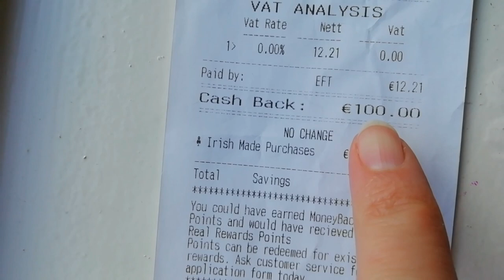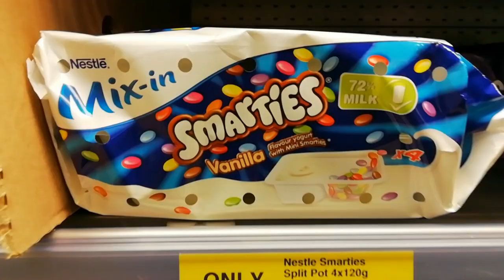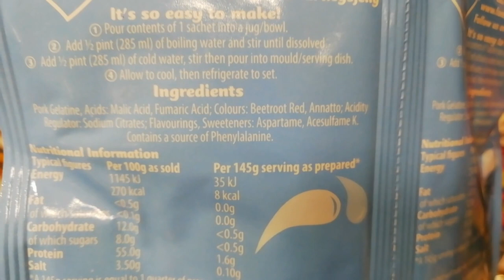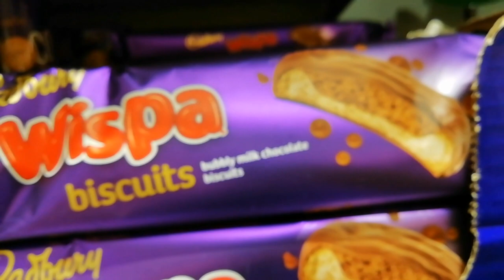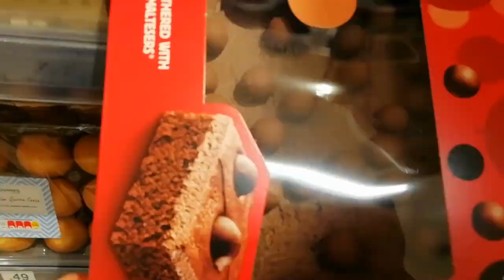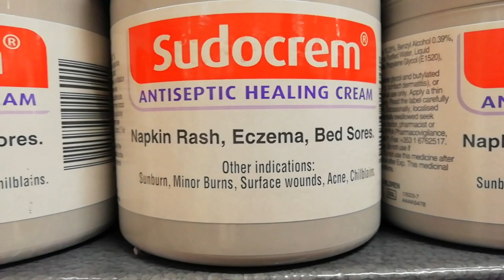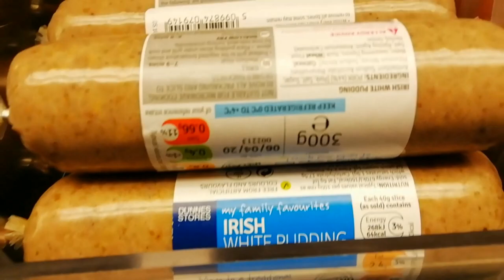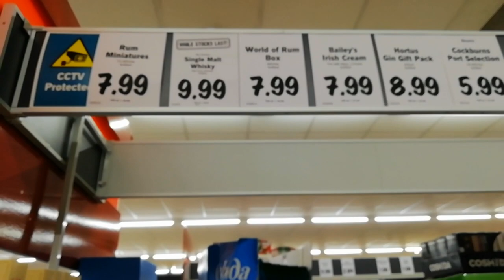Dans les magasins en Irlande : faire son shopping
Voilà, il y a quelques différences entre les magasins en Irlande et ceux en France, je vous les laisse découvrir dans la vidéo ci-dessus! :)